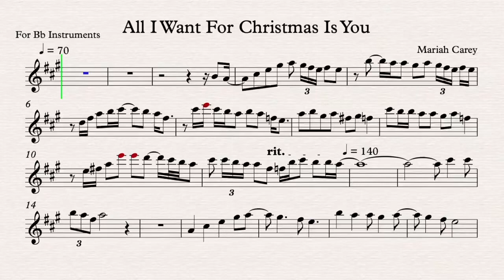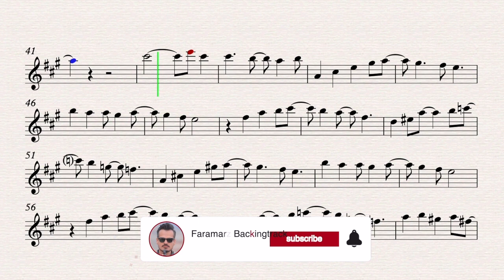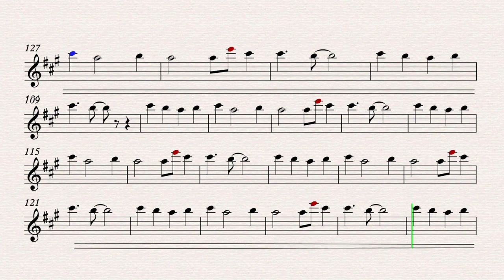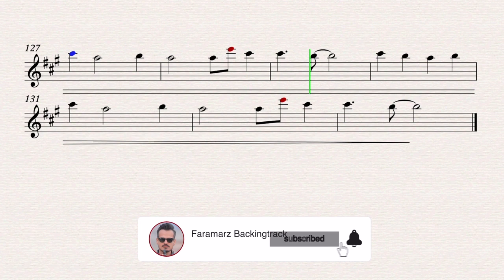All I Want For Christmas Is You - Mariah Carey - Play Along for Trumpet, Tenor Saxophone-Sheet Music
Song by Mariah Carey